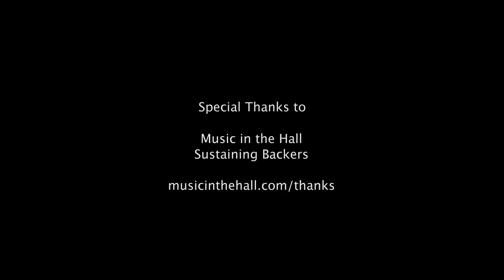Luke Winslow-King and the Ragtime Millionaires - Part 2 at Music in the Hall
More at http:/musicinthehall.com.com ..Luke Winslow-King and the Ragtime Millionaires - "Ragtime Millionaire" and "I Know She'll Do Right By Me" at Music in the Hall filmed in Oxford, Mississippi, on November 16, 2011.